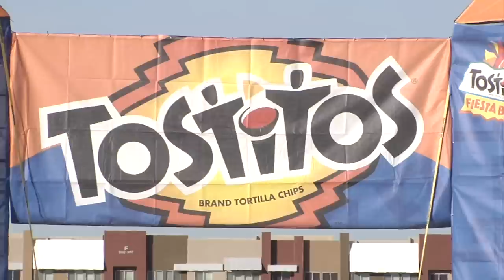College Football's Biggest Party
Location: Glendale Youth Sports Complex
City: Glendale, AZ
Date: Saturday, January 1, 2011

Annually attracting tens of thousands of fans, College Football's Biggest Party is an action-packed celebration full of the ultimate tailgate experience.  Crazed sports fanatics gear-up for the big game while enjoying pep rallies, performances by the university marching bands and cheerleaders, jumbotrons, interactive games and food and beverage booths. Ticket price includes a plated meal.